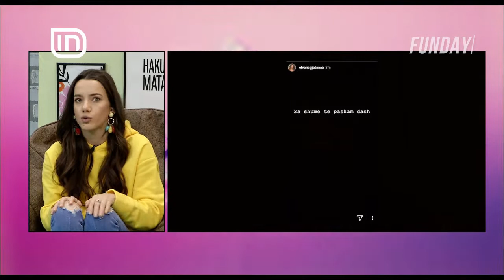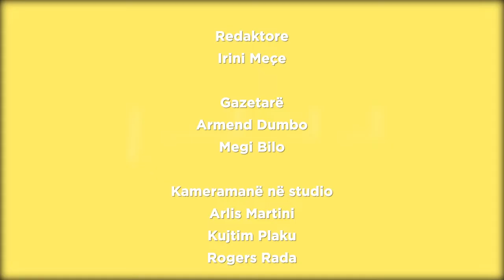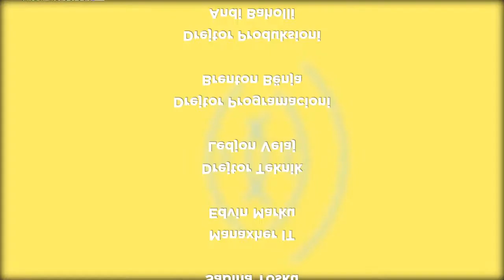Fun Day 26/02/2019 | IN TV Albania